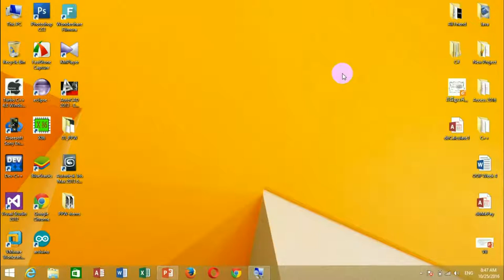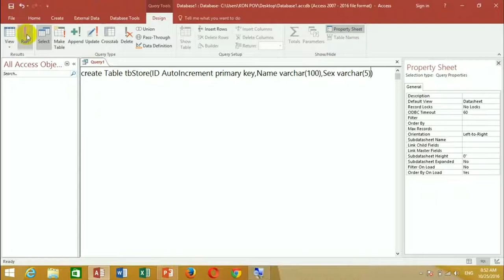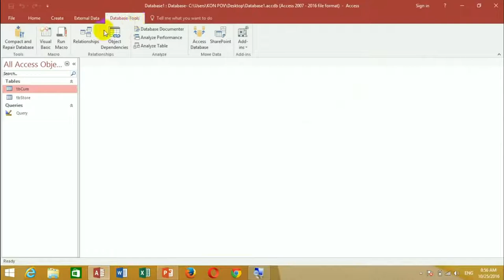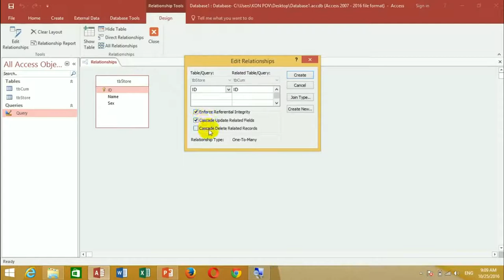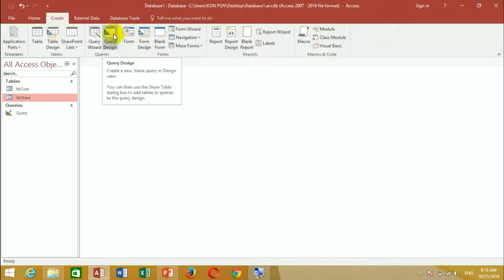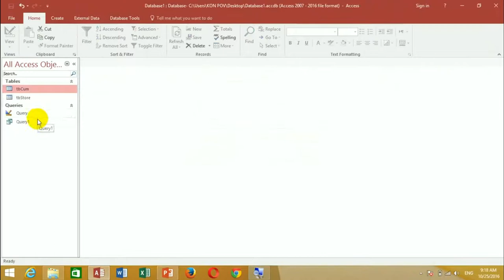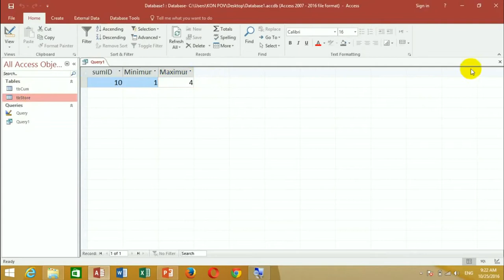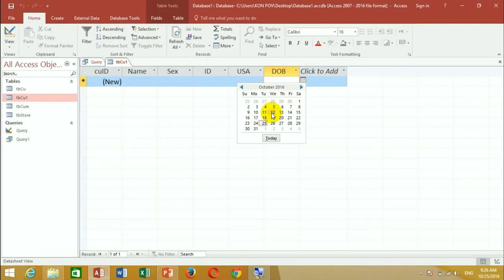Access 7 - How to use SQL Statement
សួរស្ដីអ្នកទាំងអស់គ្នានេះជា Videos បង្រៀនពីការប្រើប្រាស់ Access សម្រាប់ធ្វើប្រព័នគ្រប់គ្រង ការចំណាយ ។ មេរៀននេះមានចំនួន 23 Videos ដែលអាចជួយអ្នកទាំងអស់គ្នាអាចបង្កើត Project មួយបាន ។
* ជា Videos ចាស់ខ្ញុំបានយកមក Update សម្លេងអោយលឺជាងមុន
List មេរៀន ៖